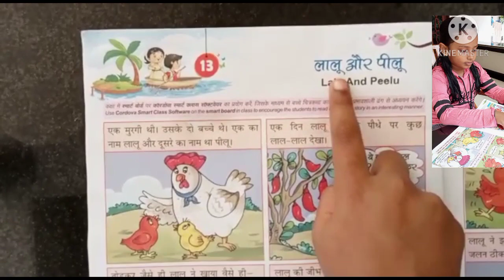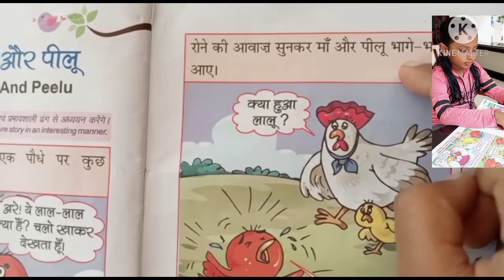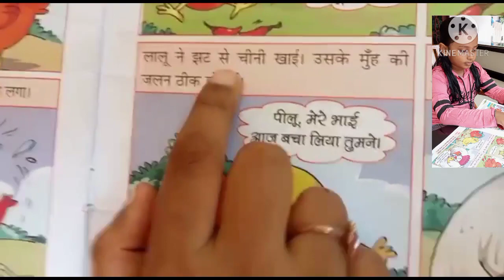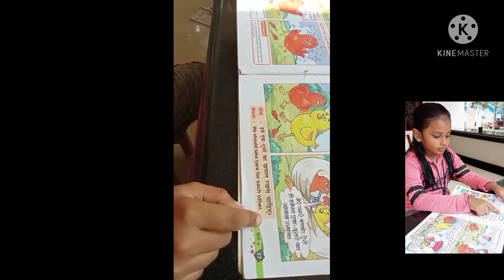लालू और पीलू /(Lalu and peelu) Class 3